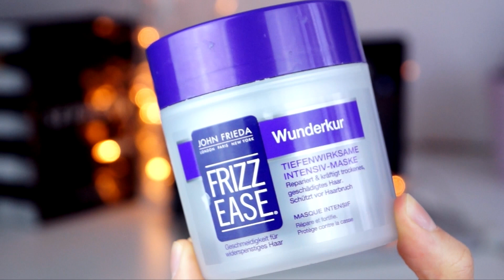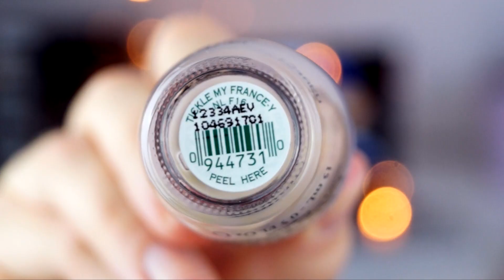Mai Favoriten 2015 ❤ | I'mJette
↠↠↠ I'mJette ↞↞↞
Lasst 'ne Bewertung da, wenn's euch gefallen hat!
↠ VIDEO EQUIPMENT:
• Kamera: Sony alpha 77 mit 18-55 SAM Objektiv